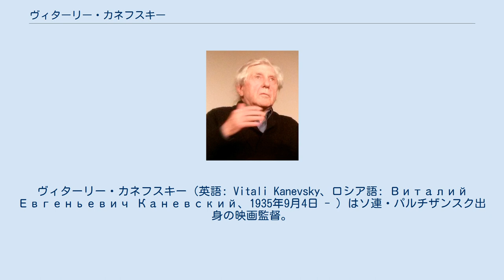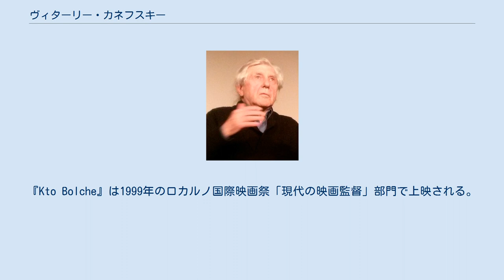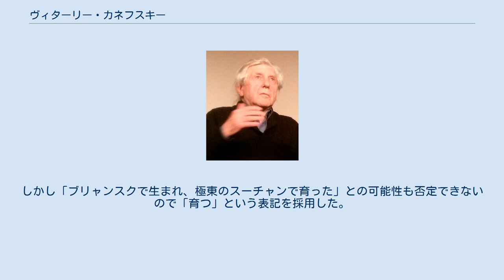ヴィターリー・カネフスキー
ヴィターリー・カネフスキー（英語: Vitali Kanevsky、ロシア語: Виталий Евгеньевич Каневский、1935年9月4日 - ）はソ連・パルチザンスク出身の映画監督。
 1935年9月4日、強制収容所のあった極東・沿海地方の炭鉱町スーチャン（現パルチザンスク）で育つ。
父親はオーケストラの指揮者であった。
 1960年にモスクワの全ロシア映画大学（VGIK）に入学するが、在学中の1966年に無実の罪で投獄されてしまう。
釈放されたのは1974年で、1977年には無事卒業してレニングラード（現サンクトペテルブルク）のレンフィルム撮影所に入り、短編映画の制作や助監督として働く。
1981年に初めての長編作品『田舎の物語』を撮るが、望まない脚本を押し付けられた形であり、その結果全く評価されなかった。
2作目を監督する目処が全く立たず、助監督や映画の端役などで生活していたという。
 53歳の時、アレクセイ・ゲルマンに見出されてやっと撮ることが出来た長編2作目の自伝的作品『動くな、死ね、甦れ!』で1990年の第43回カンヌ国際映画祭カメラ・ドールを受賞し、世界的に知られるようになる。
また、1992年には『ひとりで生きる』で第45回の同映画祭審査員賞を受賞。
『Kto Bolche』は1999年のロカルノ国際映画祭「現代の映画監督」部門で上映される。
また、1998年にはビアリッツ国際映画祭で回顧上映が行われた。
 ^ Internet Movie Databaseのカネフスキーのページでは「Suchany, Bryansk province, Soviet Union」（ソ連ブリャンスク州スーチャン）とされているが、「ブリャンスク州」はウクライナやベラルーシとの国境にあり同州内に「スーチャン」という町も存在せず、さらに同州は沿海地方ではない。
しかし「ブリャンスクで生まれ、極東のスーチャンで育った」との可能性も否定できないので「育つ」という表記を採用した。